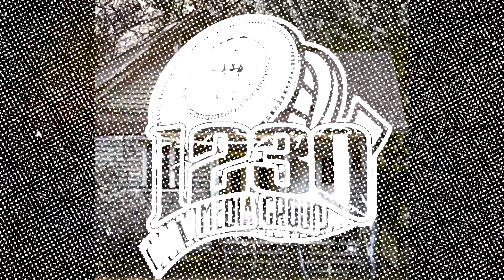Lo.Plaga LIVE DOWN WATTS NorthEast DC talks music